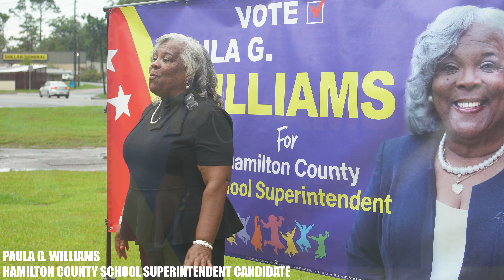Paula G. Williams for Superintendent Ad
Community OutReach….collab